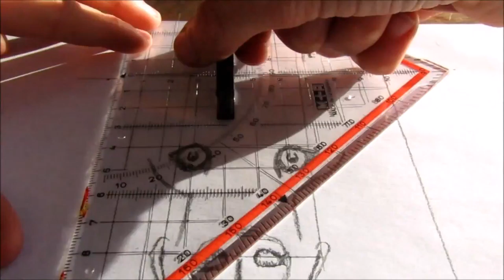Speed Art Wolf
Laat ff in de reacties weten wat je er van vond